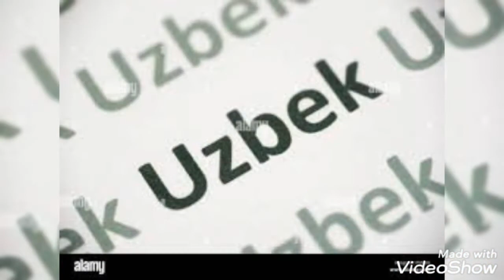Afghanistan different ethnic groups / pashtun tajik uzbek hazara afghanistan /